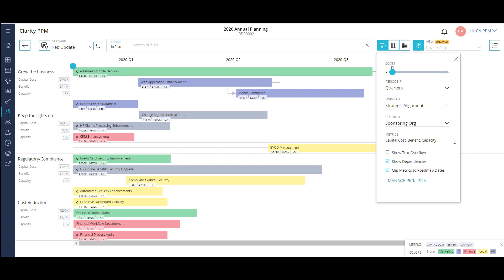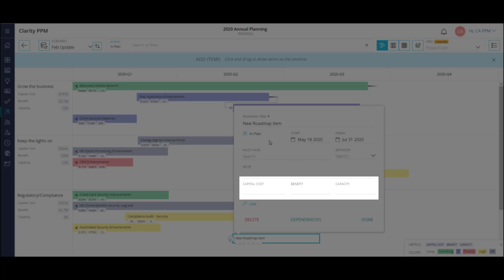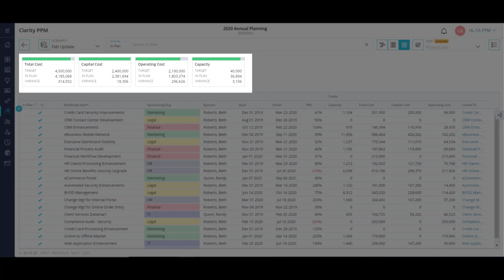Creating Planning Models using Roadmaps in Clarity PPM – 15.8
In this video, we’ll demonstrate the Roadmap planning model in Clarity PPM. We’ll focus on how organizations can better organize, align, and forecast their work using Roadmaps.